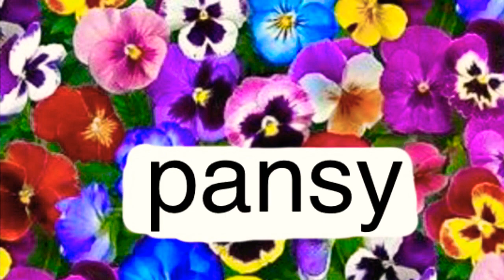Top 12 winter 💐 flowers 🌹 with name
सर्दियों में लगाये जाने वालों फूलों कि नाम